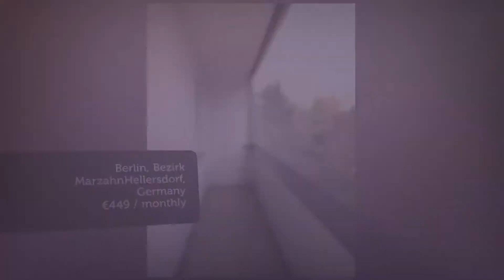Apartment to rent in Berlin, Bezirk MarzahnHellersdorf, €449 / monthly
1

REF109133